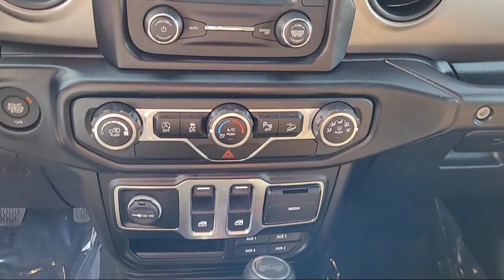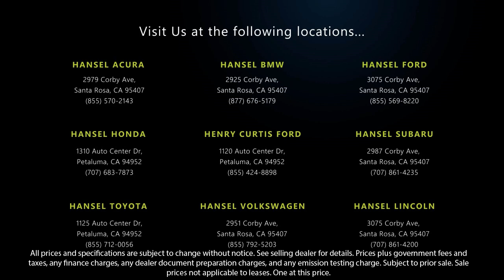2020 Jeep Wrangler Sport S Santa Rosa Rohnert Park Petaluma Sebastopol Windsor Cotati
2020 Jeep Wrangler Sport S Stock Number: AU41926 Vin:1C4GJXAG7LW256461.

Hansel Acura
2979 Corby Avenue